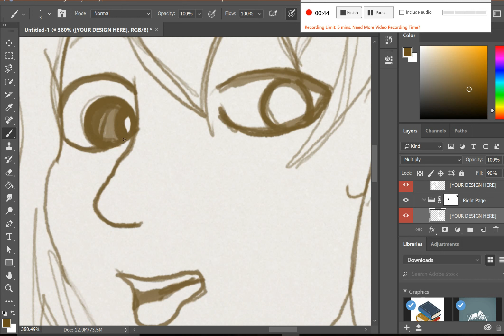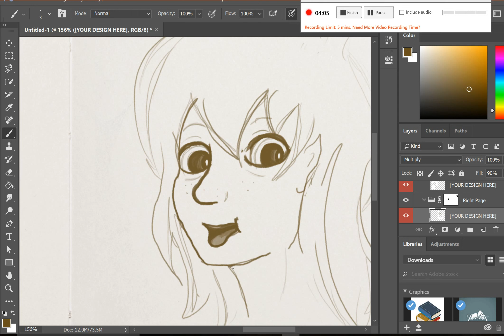Watch Me Draw! #2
I finally decided to give this a try and share my world of creativity with everyone!